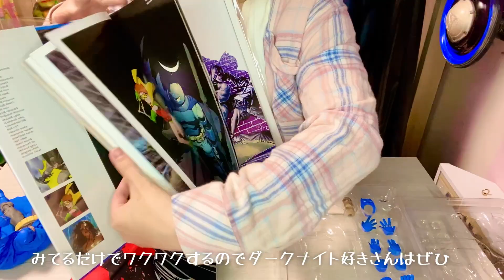【フィギュア開封】ダークナイト・リターンズのバットマンを開封レビューしていくよ 1/6アクションフィギュア（メディコムトイ マフェックス）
アメコミ、アメトイを愛する女 はちべぇです。
今回はコミック界の名作「ダークナイト・リターンズ」より、老年のバットマンのアクションフィギュアを開封レビューしていきます。

MAFEX マフェックス No.119 バットマン ダークナイト リターンズ(TDKR:The Dark Knight Returns)
1/6サイズアクションフィギュア 全高約160mm

風邪で喉をやられたのでいつも違う雰囲気でゆるーくお送りします。たまにはこんなはちべぇもいかがでしょうか？
良かったらチェンネル登録＆高評価して応援してくださいー！

00:00 商品紹介
00:12 「ダークナイト・リターンズ」あらすじ
00:27 開封
00:45 お顔拝見
00:52 付属品紹介
01:44 ビニール取れない
02:24 全身チェック
02:40 可動チェック
03:29 マントチェック
03:42 ヘッド交換
03:53 ハンド交換
04:04 付属品持たせてみた
04:15 スタンド紹介
04:43 コミックと比較（ポージング）
05:25 ヴァリアントカバーアート集紹介

【原作紹介】映画ザ・バットマン-THE BATMAN -の原作アメコミを厳選して３冊紹介するよ（あらすじ＆解説）映画の小ネタもあるよ！今回のアルフレッドの元ネタは・・・

【初心者向け】映画「JOKER」にハマった人におすすめしたいアメコミ【アメコミ女子が語る】

【フィギュア開封】ハーレイ・クイン 華麗なる覚醒のホットトイズが届いたのでレビューしていくよ HotToys

‹紹介したコミック›
バットマン:ダークナイト (日本語で読めます）

ヴァリアントカバーアート集（英語版しかないです）
Batman: The Art of the Dark Knight: The Master Race